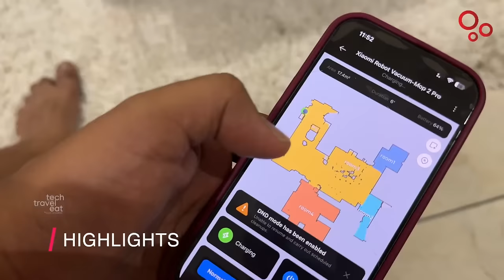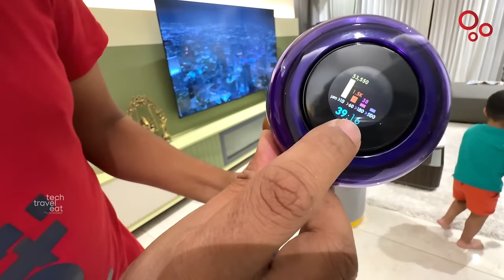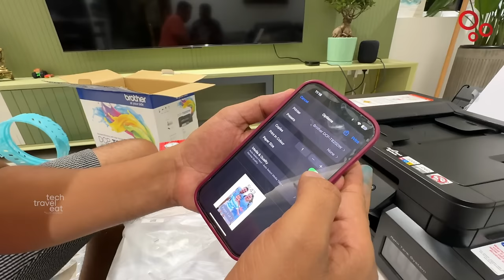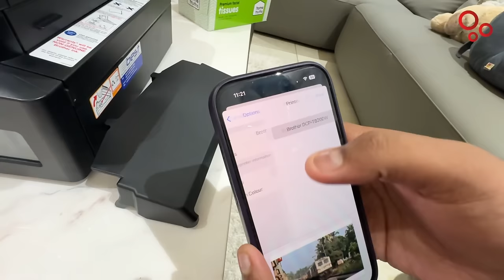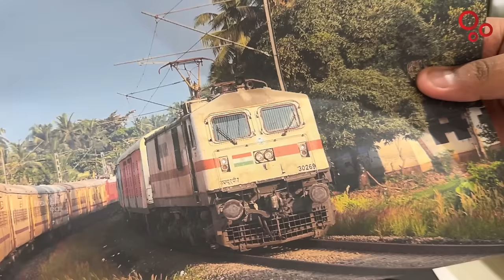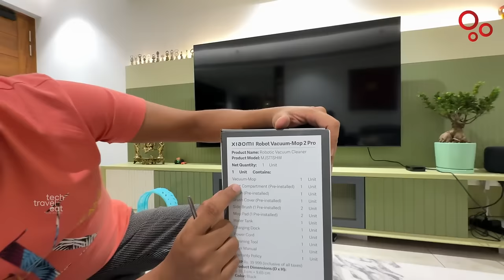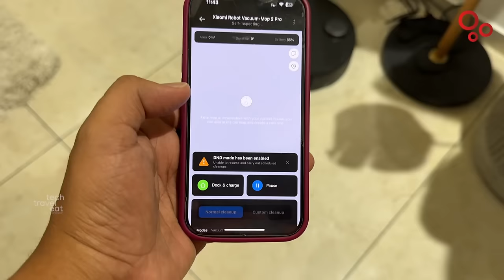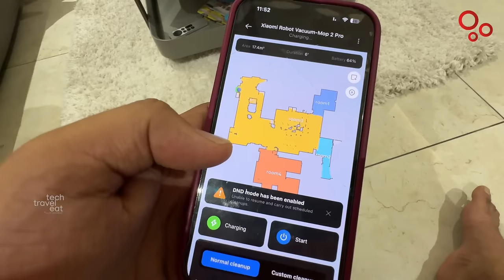വീണ്ടും ഒരു UNBOXING യുദ്ധം - Dyson Vacuum Cleaner, Mi Robot, Brother Printer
വീണ്ടും ഒരു UNBOXING യുദ്ധം